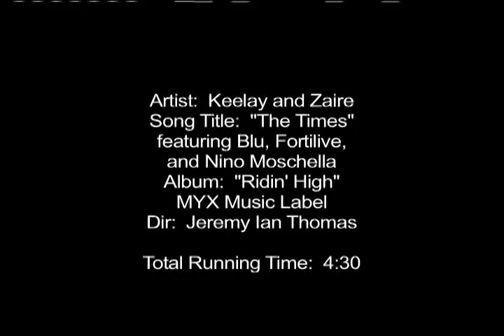Keelay and Zaire feat. Blu, fortilive, and Nino Moschella "The Time"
Hot New Video